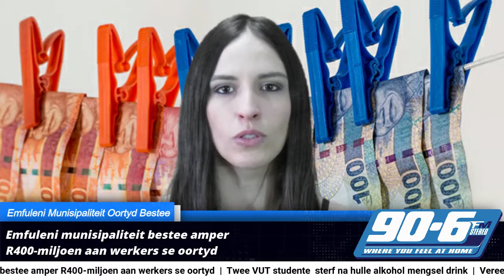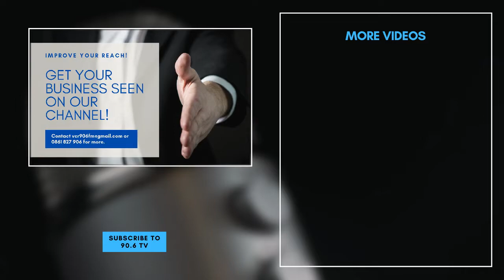Emfuleni munisipaliteit bestee R400-miljoen aan werkers se oortyd || 90.6 FM TV Nuus - 15 Okt 2020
Emfuleni munisipaliteit bestee R400-miljoen aan werkers se oortyd || 90.6 FM TV Nuus - 15 Oktober 2020

Twee VUT studente  sterf na hulle alkohol mengsel drink.

Vereeniging polisie waarksu motoriste oor toenemende motordiefstal in Drie Riviere.

VF Plus verwerp voorgestelde e-tolboetes.